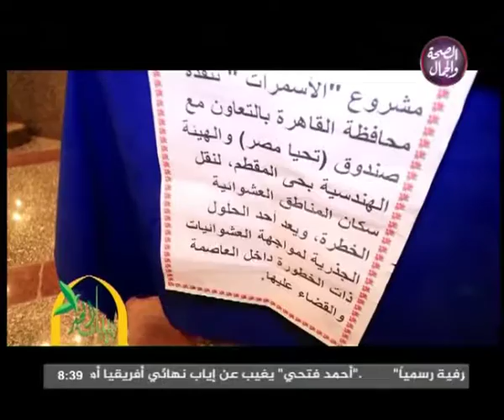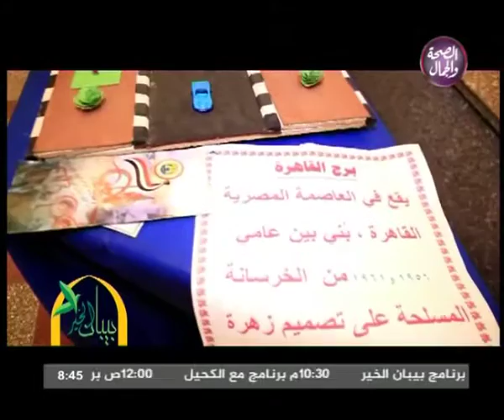بيبان الخير | تغطية خاصة لإحتفالية العيد القومى لمحافظة الإسماعيلية 3 -11 -2018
بيبان الخير  | تغطية خاصة لاحتفالية العيد القومى لمحافظه الاسماعيلية
تقديم | شيرين عبد الهادى